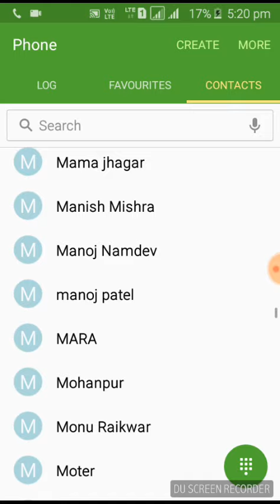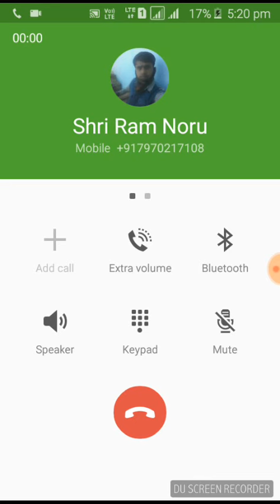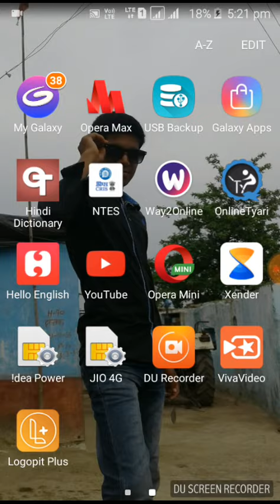एक साथ कई लोगो से बात कैसे करते है Conference call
कैसे  एक साथ कई लोगो से बात की जाती है
Conference call कैसे करते है

बिना पैसे लगाए घर बैठे पैसे कमाए मोबाइल से